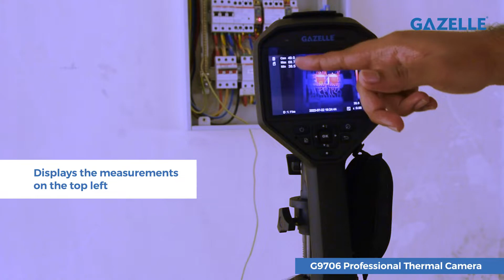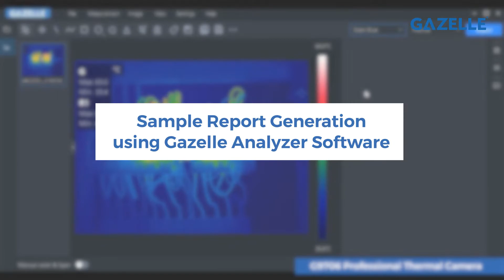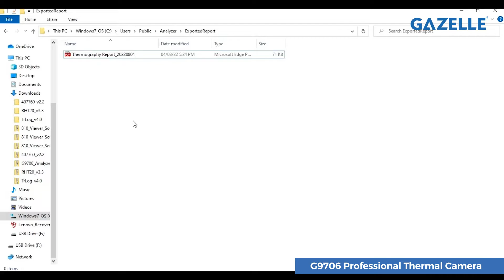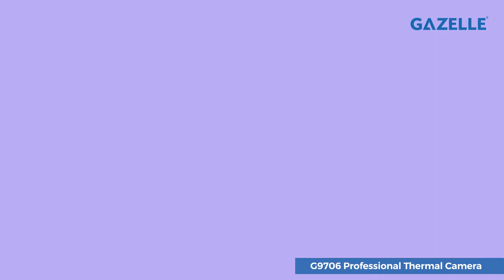Gazelle G9706 Advanced Thermal Imager | Industrial Thermography | AABTools UAE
The thermographic handheld camera is based on the thermal technology, specially designed for the needs of temperature measuring applications. People can quickly troubleshoot faults on-site.